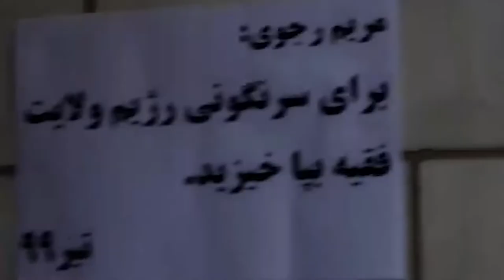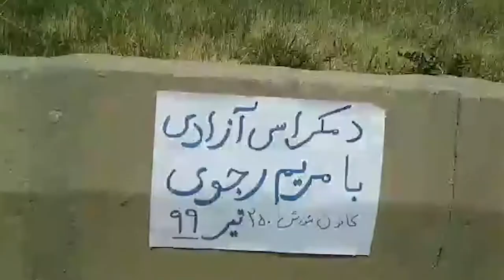Iran Defiant youth target centers of repressive Basij in various cities Marking 40th anniversary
Iran- Defiant youth target centers of repressive Basij in various cities   Marking June 20, 1981, 40th anniversary of

Simultaneous to the anniversary of June 20, 1981, marking the beginning of the Iranian people’s resistance, and the day of Martyrs and Political Prisoners, defiant youth torched the entrance signs of the paramilitary Basij centers and banners of Khamenei, and Qassem Soleimani in various cities across Iran.

The activities took place in Tehran (Qods township) and other cities, including Mashhad, Rasht, Hamedan, Andimeshk, Semnan, Neyshabur, Delijan, Khorramabad, Behbahan, Sabzevar, Baveh (Khuzestan) despite the security forces being on full alert to prevent such activities.